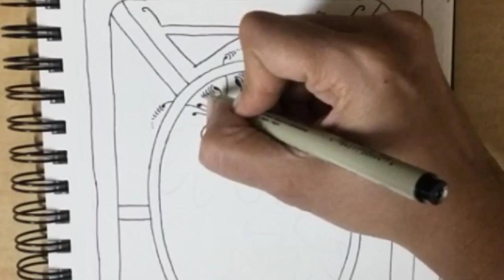Zentangle project pack 21 day 5Mrth blossom tangle